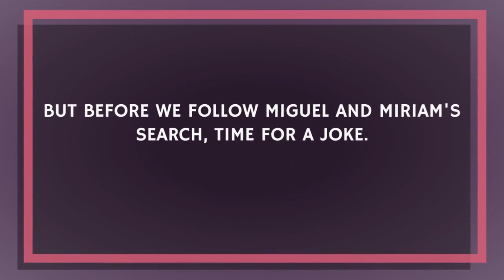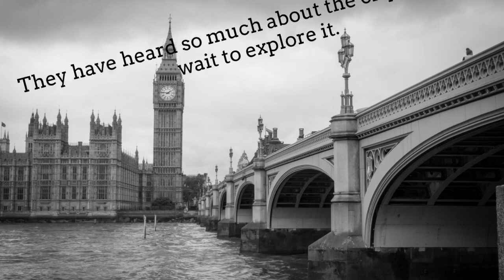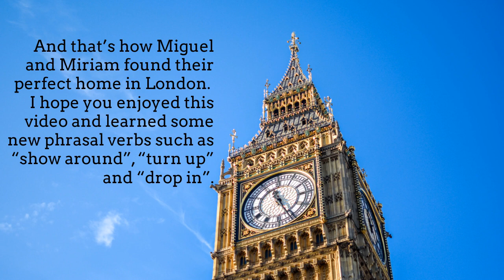VIDEO ENGLISH Episode 1 Flat hunting.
Improve your English by listening to dialogue, and repeating.
A young Spanish couple, Miguel and Miriam, are searching for accommodation in 2015 in London.

Phrasal verb meanings in this video:

show around    =  give someone a tour (of property or land)
turn up  =  arrive (not always with warning)
drop in  =  visit someone at their home or workplace. Can be informal or arranged.
give up  =  stop trying to achieve something